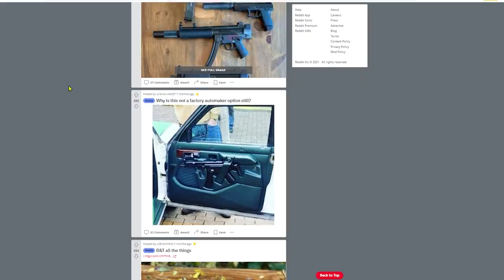Rise and fall of the MP5 submachine gun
The H&K Mp5 9mm submachine gun is one of the most requested weapons we get on here. I want to know how this became one of the world's most famous submachine guns? To me, this gun is a rise and fall story like ‘scarface’ or ‘wolf of wallstreet’.

For instance, in the 80’s it was still at the height of its popularity with you know, every special forces unit and SWAT team using it but by the late 90’s the mp5 had hit rock bottom with those same units moving away from using it. So you’re probably wondering what happened, how did it all go wrong? - We’ll answer all of that but first - Que the MP5 80’s montage!